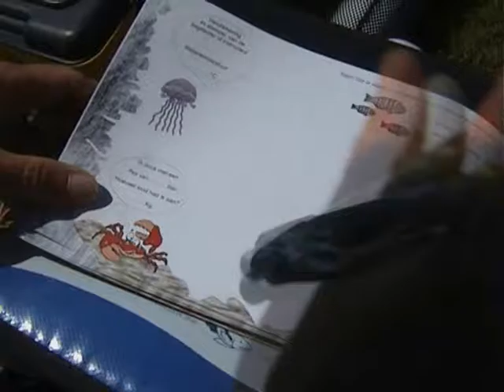Skubba duikt in de zee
Mijn eerste film met eigen OW beelden erin verwerkt. Tevens is het een inleiding tot jeugdduiken. Deze montage is al een paar jaren oud.